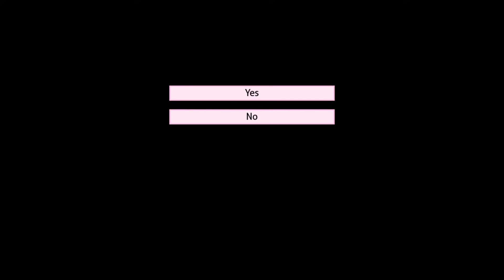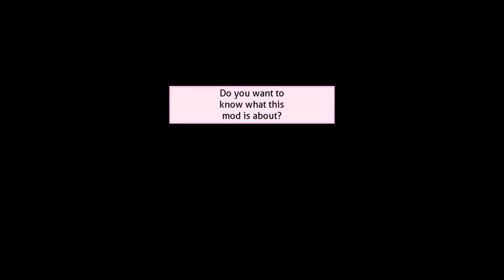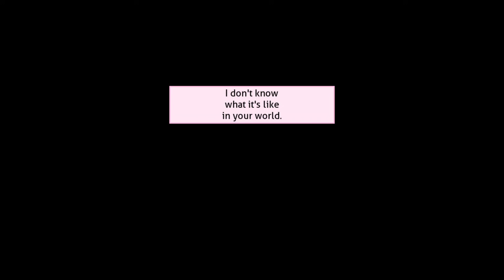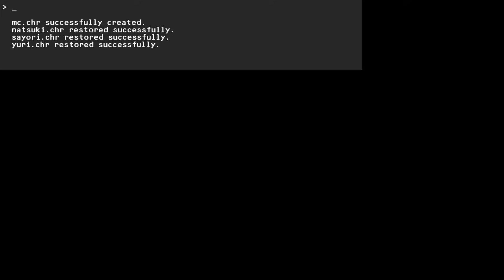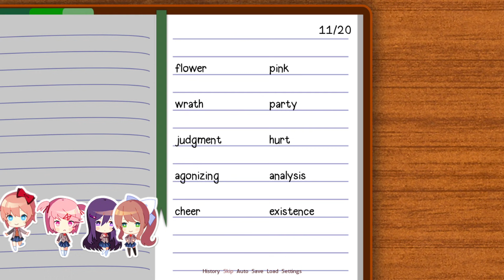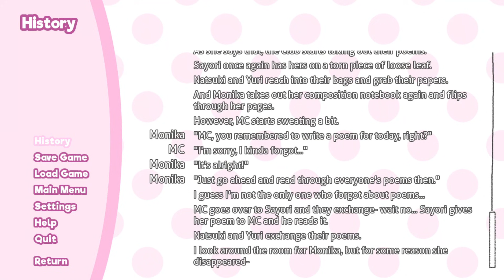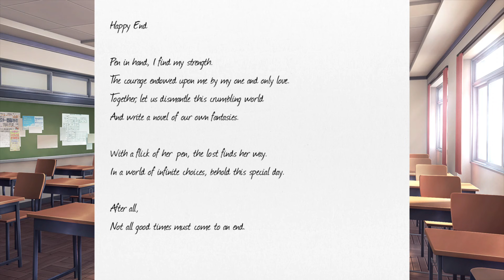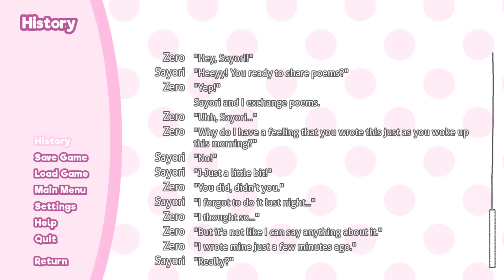Residing with Monika | Doki Doki Our Two Realities Demo - Part 1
In case you couldn't tell, this mod was heavily inspired by Our Time. Time to see what kind of differences they put in though.